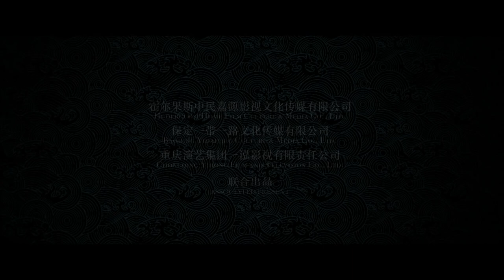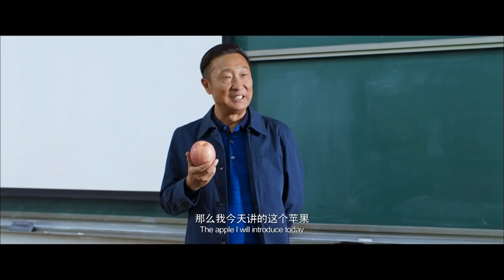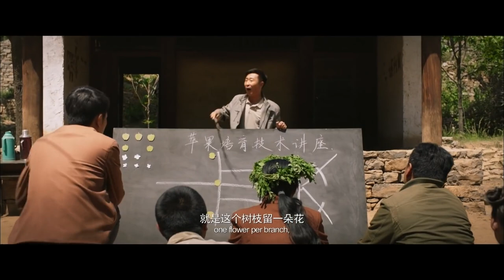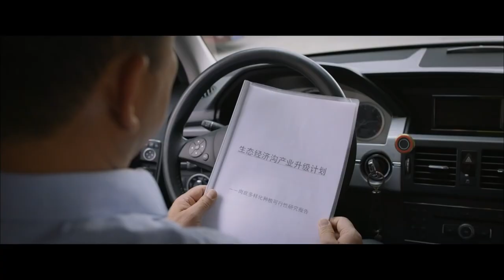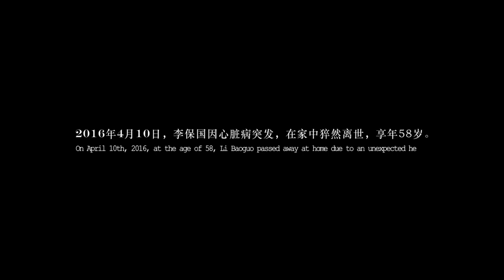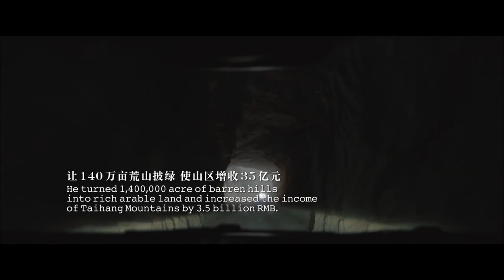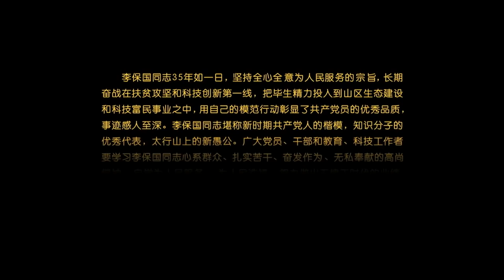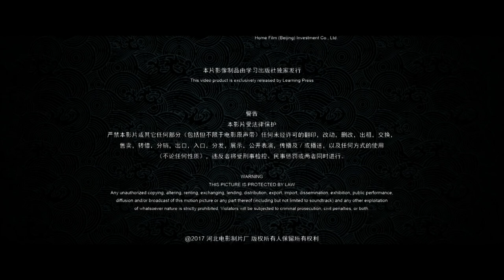【ENG】The Taste of Apple | Drama Movie | Biographical Movie | China Movie Channel ENGLISH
【Chinese Name】李保国
【Starring】林永健 Lin Yongjian / 颜丹晨 Yan Danchen / 尤勇智 You Yongzhi
【Synopsis】In 1996, the rural economy and agricultural knowledge were generally backward at that time. Li Baoguo was determined to go to Hebei Gangdi to help farmers. When farmers questioned him, he issued military orders to the villagers time and time again, promoted new technologies, helped farmers start industries, and worked for farmers. Branding, helping farmers to upgrade their industries, finally touched the farmers and made them rich. At the same time, as an agricultural teacher, Li Baoguo learned that he was seriously ill. He hoped that his student Lu Chao would choose to stay in the Taihang Mountains to pass on his ideas and knowledge after graduation, and continue to take root in the Taihang Mountains to help farmers. Moved by the spirit, he strives to become a person like the teacher, helping more people get rid of poverty and become rich.